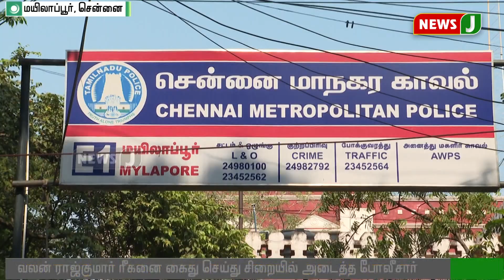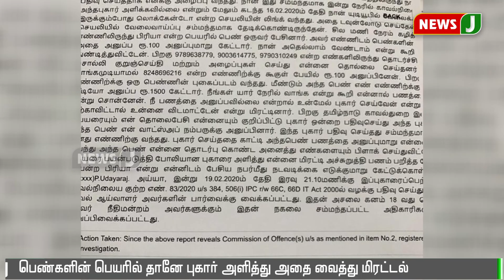சென்னையில் பெண் குரலில் பேசி ஆண்களிடம் மோசடி